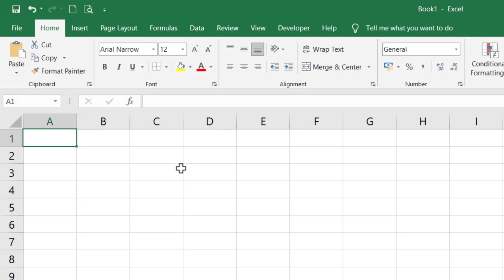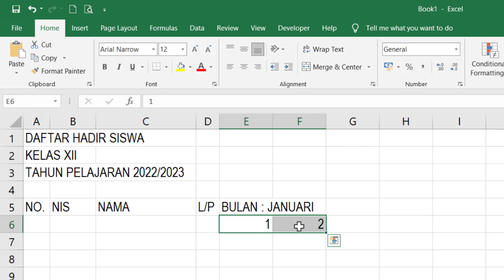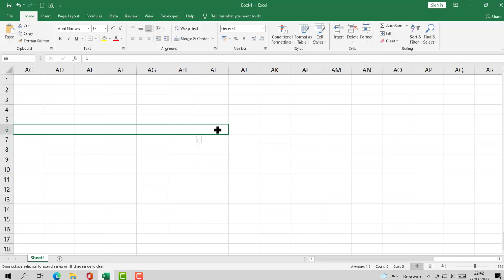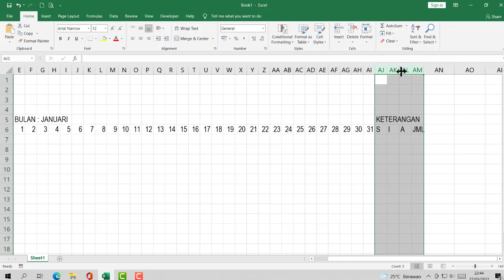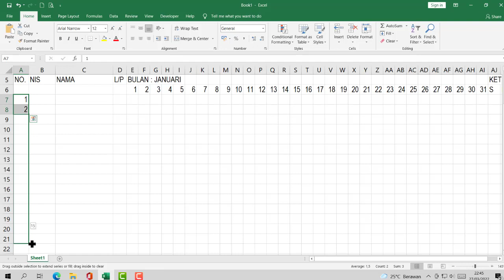Cara Membuat Daftar Hadir untuk 1 Bulan Lengkap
Bagi yang kesulitan dalam membuat daftar hadir atau daftar absen untuk satu bulan, silahkan simak tutorial Cara Membuat Daftar Hadir untuk 1 Bulan Lengkap.